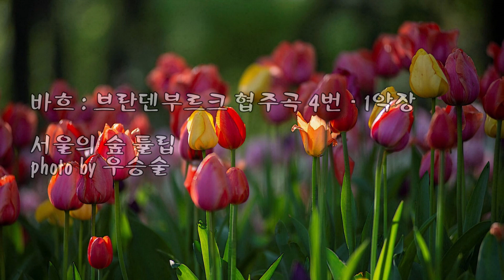바흐 : 브란덴부르크 협주곡 4번 - 1악장 & photo by 우승술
Bach : Brandenburg Concerto No.4 In G Major BWV.1049 - I. Allegro
(바흐 : 브란덴부르크 협주곡 4번 - 1악장)